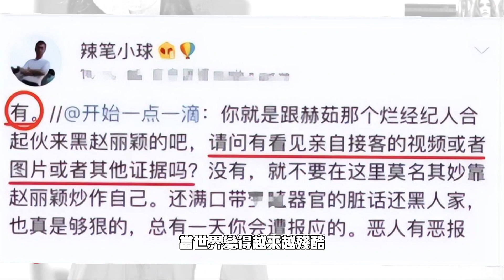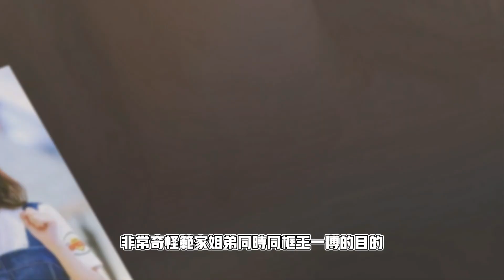刘敏涛# 赵丽颖 奉子成婚三问 冯绍峰# 孕期真相再升级 Pregnancy Upgraded Version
【视频简介】
欢迎来到本期独家爆料！今天，Xinwen我将为你揭秘王一博、赵丽颖未婚生子背后的真相，范丞丞、贾玲、刘敏涛助力真相升级！喜欢的话，别忘了点赞、订阅和分享哦！WangYibo

【视频内容】
本视频深入探讨王一博、赵丽颖未婚生子的真相，以及范丞丞、贾玲、刘敏涛如何助力这一真相升级。我们将详细分析他们的恋情发展、孕期曝光，以及奉子成婚三问冯绍峰的角度。此外，我们还将分享他们在孕期的感人瞬间，让你感受他们的真挚情感。

【呼吁行动】
喜欢这个视频吗？我会持续发布更多精彩内容，敬请期待！